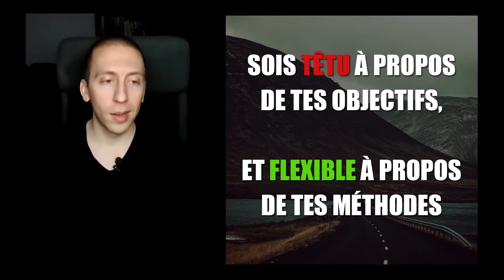Sois têtu à propos de tes objectifs et flexible à propos de tes méthodes - Citation inspirante 20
Dans la vidéo, j'analyse la citation : "Sois TÊTU à propos de tes objectifs et FLEXIBLE à propos de tes méthodes."

Joins-toi à la communauté sur Facebook!